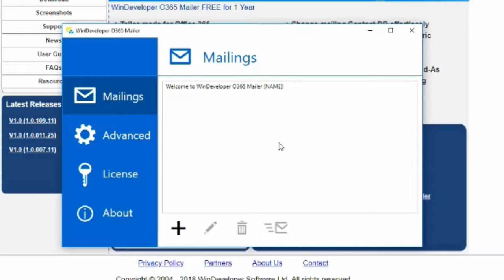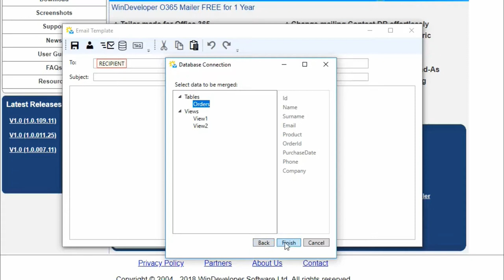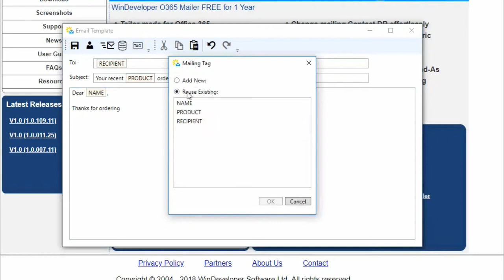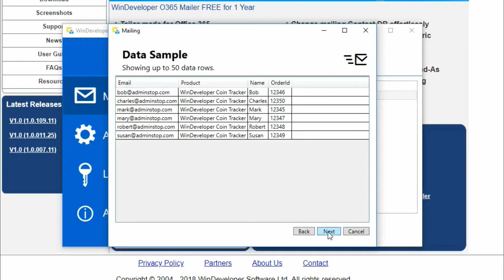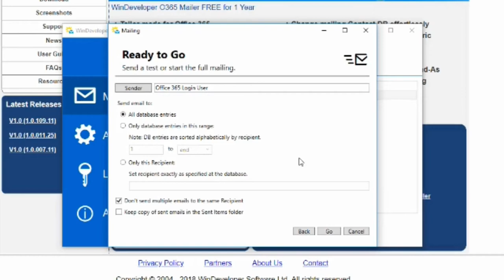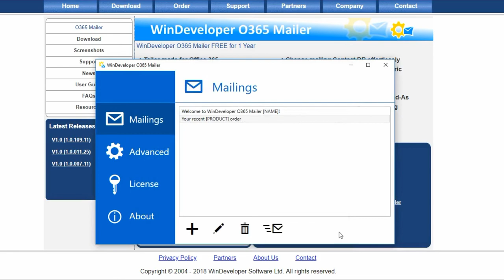Composing & Sending Mailshots in Office 365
Here is a video walk-through for creating and submitting our first mailing. In this demo we create a new email template, connect it to our sales database and send out a follow-up email to our clients.